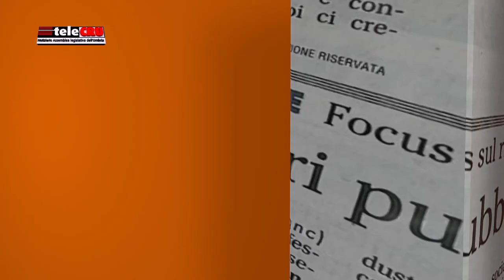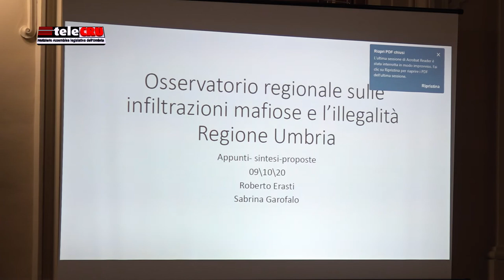TeleCru numero 469 di venerdì 20 novembre 2020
I principali servizi della puntata numero 469 - PRIMA COMMISSIONE: Assestamento bilancio di previsione 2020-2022 e rendiconto 2019 della Regione Umbria ed Assemblea legislativa; SECONDA COMMISSIONE: Audizioni rappresentanti sindacali Ast e assessore regionale Michele Fioroni su futuro Acciaierie di Terni; TERZA COMMISSIONE: Audizioni su proposte di legge per riordino Edilizia residenziale sociale; NOTIZIE IN BREVE: riunione Commissione Antimafia, interrogazioni, proposte di legge.